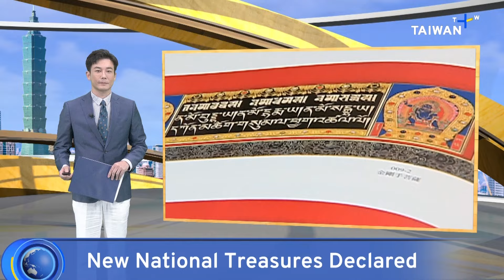Taiwan's Culture Ministry Declares Five Buddhist Texts National Treasures｜TaiwanPlus News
Taiwan's culture ministry has declared five sets of historic Buddhist scriptures held in the National Palace Museum's collection national treasures. Experts say the decorated volumes hold deep religious and cultural value.

📹 Reporter(s): Kama Hsu /John Van Trieste